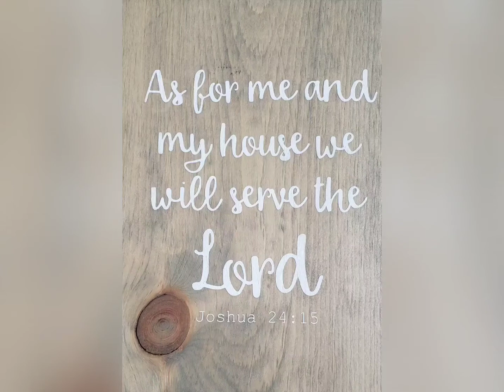Ne prenons rien pour acquis ,Apprenons a rendre grace meme quand tout est noir!/ Petit Temoignage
Dans cette vidéo on parle de la volonté de Dieu qui est que nous rendons graces en toutes choses. Je vous partage comment dans la noirceur Dieu ma appris à dire merci et à avoir une attitude gratifiante envers lui. Cest facile d'oublier les bienfaits de Dieu de prendre sa bonté pour acquis. Mais quand nous commencons à le remercier pour les petites choses même dans les tempêtes sa presence se fait ressentir  et notre perception de notre situation change. J'ai pas pu retenir mes larmes à la fin, neanmoins je prie que vous soyez édifier au nom de Jésus. ❤